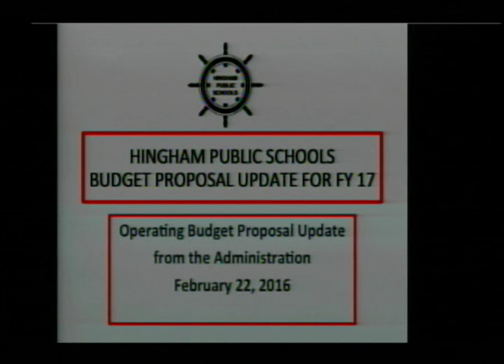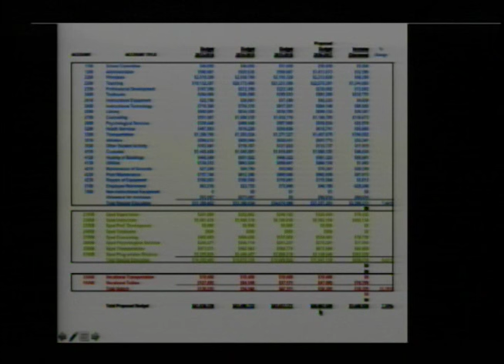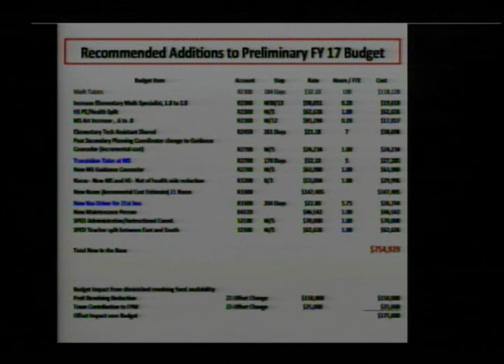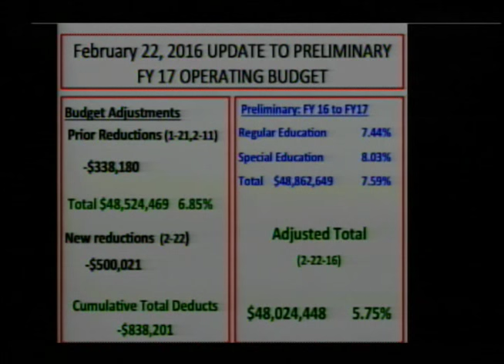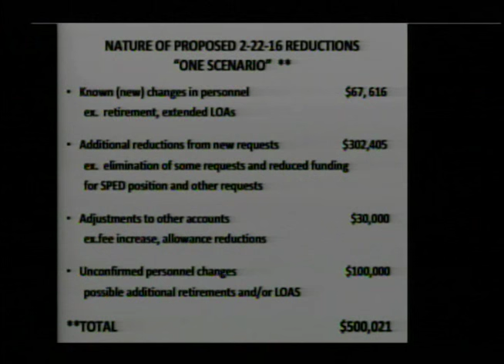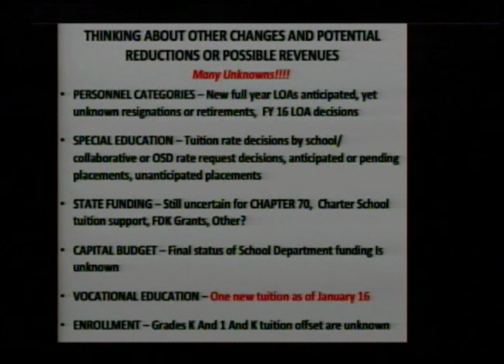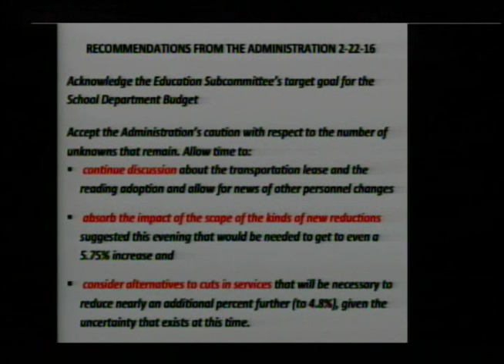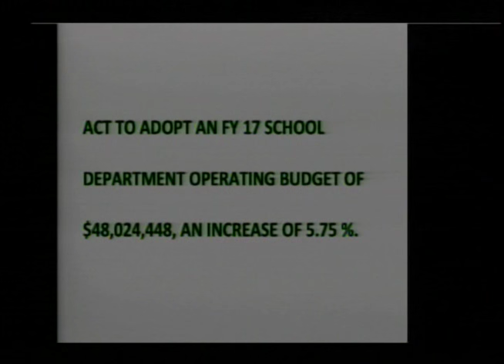2016-02-22-School Committee Meeting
00:00:18 Approval of Minutes

00:00:40 Questions and Comments. Audience comments are always welcome as agenda items are discussed.  The School Committee has set aside fifteen minutes on this agenda to enable members of the audience to raise questions and make comments on any matter of general concern that is not on the agenda.

00:18:15 Superintendent’s Report

00:21:59 Communications Received by the Superintendent

00:23:20 Student Communications

 00:25:12 Other Communications

 New Business

00:30:08 To continue discussion about transportation and the bus bid, and take action as may be appropriate.

00:41:51 To hear an update on the administration’s proposed preliminary operating budget for FY’17.

01:11:05 To continue discussion of the proposed preliminary budget and act on the SC FY ’17 Operating Budget.

2:00:15 To receive draft language for a mobile vendor policy as proposed by the Policy Subcommittee (First Reading).

2:10:19 To discuss proposed language for a resolution in support of the Suburban Coalition's request for additional State Budget funding for education, and act as appropriate.

2:17:52 To receive notification of the overnight field trip of the high school Student Council to Hyannis for the MASC conference on March 9-11, 2016.

To receive notification of the overnight field trip of the high school Quiz Bowl to the national History Bowl and Bee in Washington, DC on April 22-25, 2016.

To receive notification of the overnight field trip of the high school Band/Chorus/Orchestra to Chicago, IL on March 31 - April 3, 2016.

To receive notification of the resignation of Michaela Sousa, Payroll Supervisor, effective February 19, 2016

Other items as may not reasonably be known 48 hours in advance of the meeting

2:18:58 Subcommittee and Project Reports